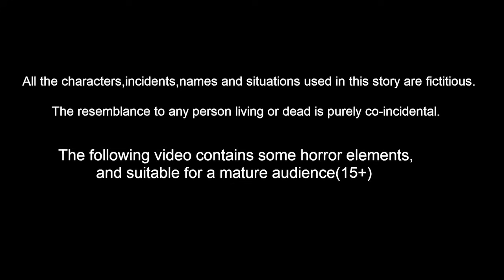ಟುನಿ ಗುಬ್ಬಚ್ಚಿ ತೋಟದಲ್ಲಿ ದೆವ್ವ Stories In Kannada | Kannada Moral Stories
ಟುನಿ ಗುಬ್ಬಚ್ಚಿ ತೋಟದಲ್ಲಿ ದೆವ್ವ   Stories In Kannada | Kannada Stories | Kannada Moral Stories | Kannada Fairy Tales | Birds Stories | Bedtime Stories | Bedtime Dreams | Tuni Cartoon Stories Kannada